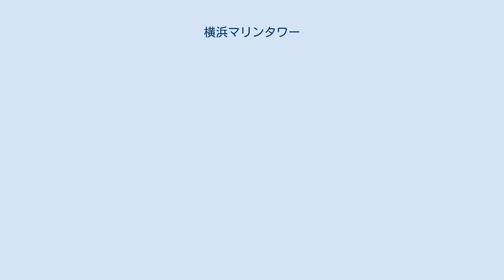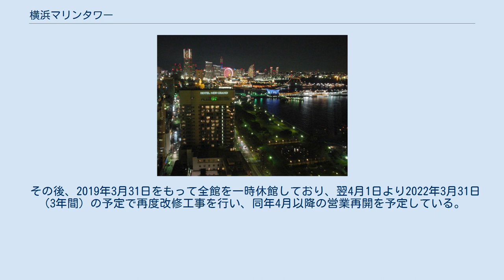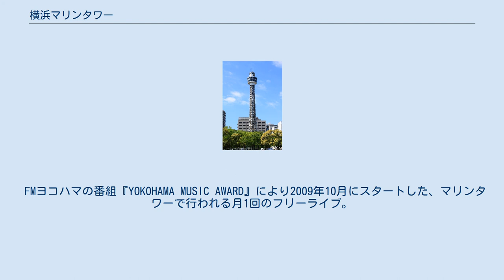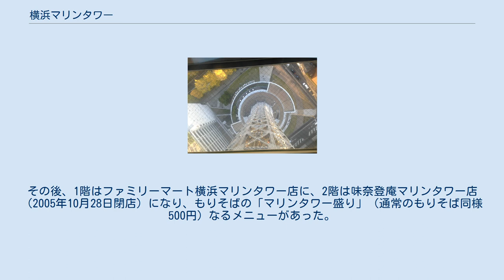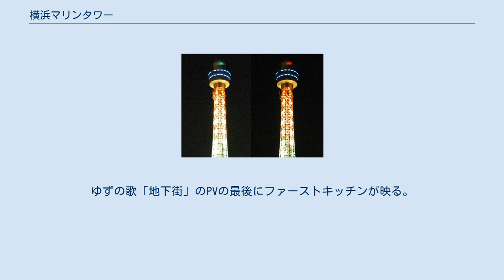横浜マリンタワー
横浜マリンタワー 横浜マリンタワー（よこはまマリンタワー）は、神奈川県横浜市中区山下町にある横浜港のシンボルともなっているタワーである。
山下公園に隣接しており、かつては灯台としても機能していた。
また、全日本タワー協議会に加盟している。
2010年4月1日に恋人の聖地に認定された。
 開業記念に田代京子のEP盤『マリン・タワーで逢いましょう/哀愁のヨコハマ・ボレロ』がテイチクから発売された。
 現在は改修工事のため一時休館している。
 1959年横浜港開港100周年記念行事の流れの中から、横浜港を象徴するモニュメントを建設しようという計画が起こり1961年に建設された。
日本の高い塔は、ほとんどが4角型で建設されているが、設計デザインの段階で20種類以上の案が提出され、海上からでも陸上からでも、どの角度からも同じ姿に見えるというメリットから10角型のスタイルが選ばれたといわれている。
 高さ106m。
12,000トン。
灯台を意識したデザインとなっており、実際に頭頂部には灯台としての機能も併せ持っていた。
ギネスブックにも最も高い灯台として記録されていたが、実際に近隣を航行する船舶に対し灯台としての重要度はあまり高くなかった。
改装工事の必要もあり、灯台の機能は2008年7月28日未明をもって休止し、9月1日に廃止された。
 創業時には「横浜展望塔株式会社」の運営で鳴り物入りで開業し、ピーク時には年間入場者数105万人と多くの観光客を集めた。
しかし、その後集客力が減少していき、2005年には年間27万人にまで減少、そのため、2006年10月13日、運営を引き継いでいた「氷川丸マリンタワー株式会社」は入場者減に伴う経営悪化を理由に、隣接する氷川丸とマリンタワーの営業を12月25日に終了した。
マリンタワーは横浜市に、氷川丸は日本郵船に譲渡された。
 2006年末にいったん営業を終了したマリンタワーは、「マリンタワー再生事業」に基づき、横浜市が改修し、公募された事業者が借り上げる形で外観のリニューアルや屋内の改装などが行われ、開港150周年に当たる2009年の5月23日にリニューアルオープン。
外観は紅白からシルバーとブラウンオリーブになった。
 2011年1月15日には開業50周年を迎えた。
 その後、2019年3月31日をもって全館を一時休館しており、翌4月1日より2022年3月31日（3年間）の予定で再度改修工事を行い、同年4月以降の営業再開を予定している。
 展望フロアからの夜景 （2005年12月） 展望フロアの床ガラスより （2013年11月） 2層の展望フロアからは横浜港を一望でき、みなとみらい21地区や横浜ベイブリッジのほか、本牧埠頭などの工場夜景も楽しめる。
 （※上記の入場料金・営業時間は2013年12月10日時点の情報、詳細は展望フロア案内を参照） 「横濱油田」と称して、2010年4月から、平日10:00〜18:00に食用油の回収を行っている。
（2014年5月30日終了） またエコキャップ推進協会との共同プロジェクトとして、横浜の子どもたちと市民の力を結集し、50トンのエコキャップを集めようと様々なイベントを通して呼びかけていく年間プロジェクト「開業50周年に50トンの感謝を。25000人分のワクチンを贈ろう」を2011年に行った。
プロジェクト終了後もエコキャップ回収ボックスは設置されている。
 イベント等の詳細は「横浜マリンタワーイベントサイト」を参照。
 マリンタワーの展望フロアまで普段はエレベーターで上がるが、335段ある同フロアまでの階段を登るイベント（マリンタワーの階段 335段を制覇しよう!）が冬季を除いて指定日（各月数日間）に開催されている。
なお、予約等の必要はなく展望フロアの入場料金のみでイベントに参加できるが、指定日当日の天候等によって予告なしで中止となる場合もある。
 FMヨコハマの番組『YOKOHAMA MUSIC AWARD』により2009年10月にスタートした、マリンタワーで行われる月1回のフリーライブ。
MCはSaku。
 TOWER OF MUSICの出演者一覧 1988年9月30日に閉館し、横浜博覧会開催に合わせて移転。
同年10月20日に横浜マリタイムミュージアム（現横浜みなと博物館）...